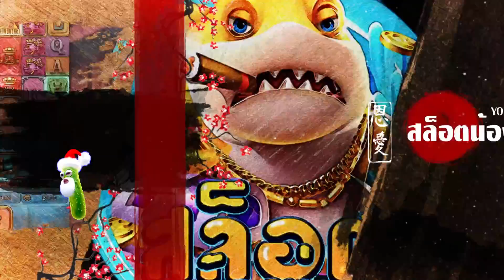สล็อตแตกง่าย : SLOTPG สล็อต PG pg slot สูตรสล็อต Ways of the Qilin ! ทุน 12 บาท แตก 1 แสน 5 โครตโหด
อายุต่ำกว่า 18 ปี ไม่ควรรับชม และไม่ควรเล่นตาม การพนันเป็นสิ่งไม่ดี รับชมเพื่อความบันเทิงเท่านั้น

00:00  intro
00:49 เริมเกม
05:30 สล็อตpg
18:13 จบเกม

รับชมให้สนุกน่ะครับ ขอบคุนที่มารับชมครับ